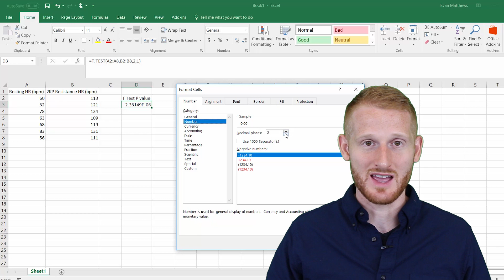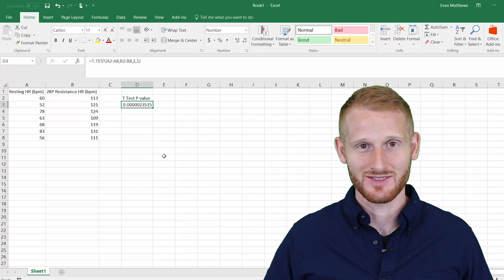Changing Scientific Notation to Standard Notation in Excel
This video shows Dr. Evan Matthews explaining how to change the format of a number from scientific notation to standard notation in Excel. Scientific notation is used in Excel by default when a very small or very large number results from an Excel function. However, most people find standard notation easier to read and comprehend.